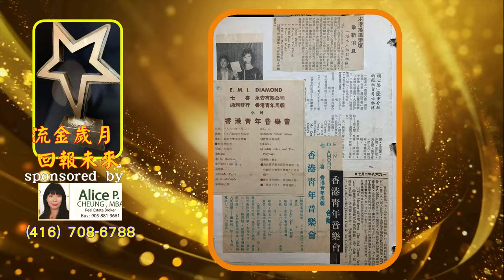岑南羚.流金歲月.回報未來 - 6 - 1967 - 香港青年周報 4k movie movie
*流金歲月, 回報未來: 將 '岑南羚演藝68載' 的體驗, 帶來與時並進的經歴, 回報給我們今時今日, 那珍貴的傳媒歷史的剪報及難忘的回憶...
香港靑年周報-1967年1月11日創刊的。那個年代，在香港，是周刊形式出版的黃金歲月。「香周」之前，是「中國學生周報」，「青年樂園」等，「香周」之後，是「年青人周報」、「年輕人周報」、「新周刊」、「大拇指」、「大孩子周報」、「工人周報」，還有兩三份如Music Maker 專門性音樂刊物等等 其實，如果要研究香港本土文化，那段日子的周刊，是不能忽略的。